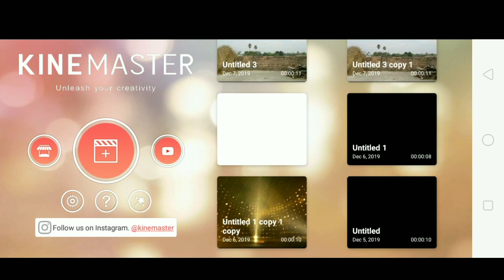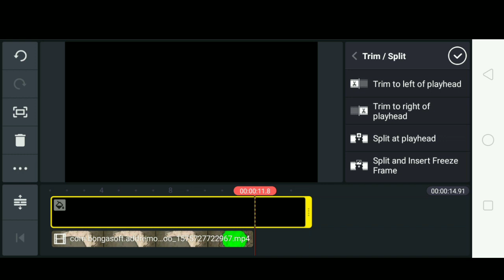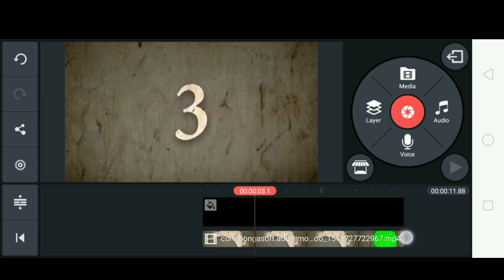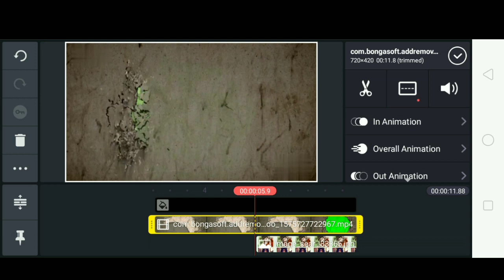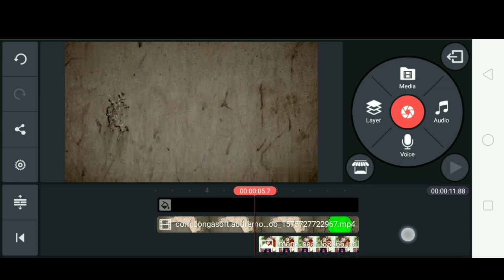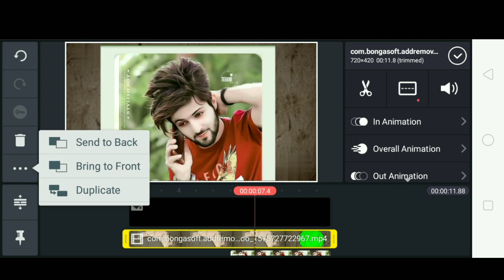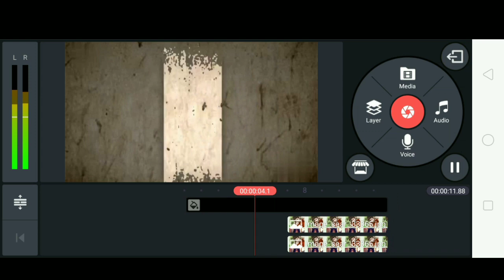Tik Tok New trend photo VFX tutorial video, Tik Tok trend photo transformation video | it tech khan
Welcome to,
                       technical Khan sahab YouTube channel.

   Main apko btaunga sabse pahle Tik Tok trend video banana sikhe tutorial,Internet,mobile,laptop,
Software, app and,Tips, trick, Tech, unoxing and review.

Other  enquiry  ke  liye contact kare:-

kishi ne nahi dekha tutorial, tik tok tumhe choom lo chahat si video kaise banye, tik tok viral girl chum lo chahat si, tik tok kishi ne nahi dekha, tik tok kishi ne nahi dekha slowmotion, technical dullur, tik tok girl kissing phone, kishi ne nahi deka, mai tumhe choom lo, CHAHAT SI HOTI HAI, tik tok new trend kishi ne nahi dekha, photo fit in phone kishi ne nahi dekha